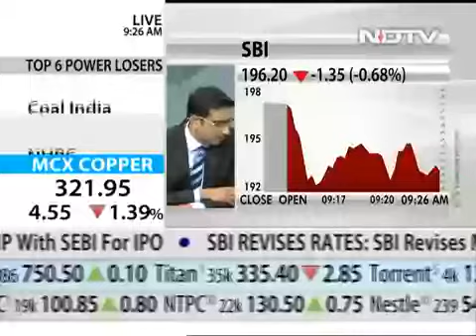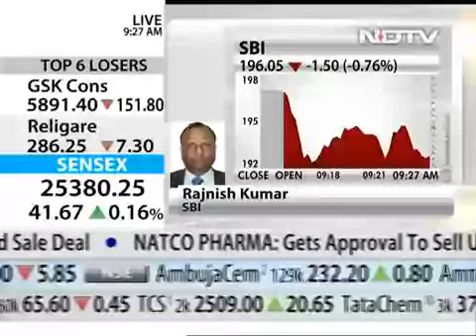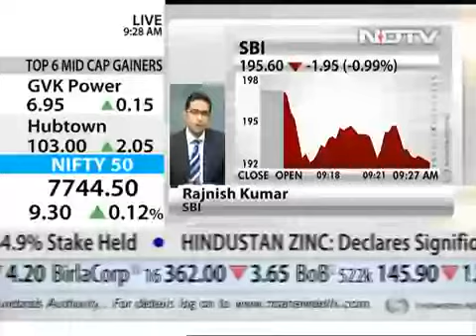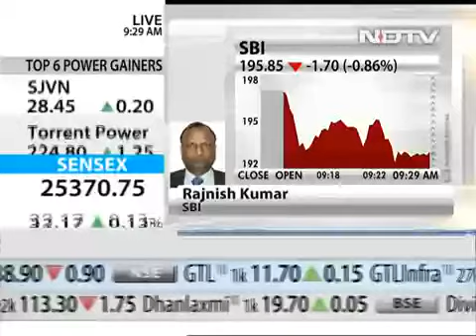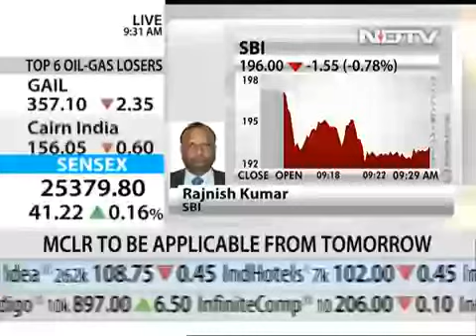SBI sets lending rates under new structure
Rajnish Kumar MD for national banking at State Bank of India explains how minimum lending rate is decided under marginal cost of funds-based lending rates regime, which will come into effect from April.